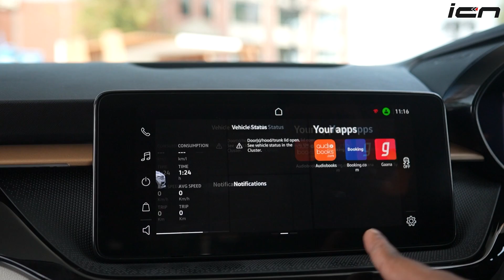Skoda Slavia First Look - What I Liked, What I didn't | AutoYogi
Here's all you need to know about Skoda's upcoming sedan - Slavia - that's slated to launch in March 2022. It's built on the same - MQB A0-IN - platform that also spawns VW Taigun and Skoda Kushaq. It also has the same engine options - 1.0L TSI and 1.5L TSI that were introduced in Kushaq. While there are several things to be liked about the Slavia, we also witnessed some cost cutting that are very unlike Skoda.